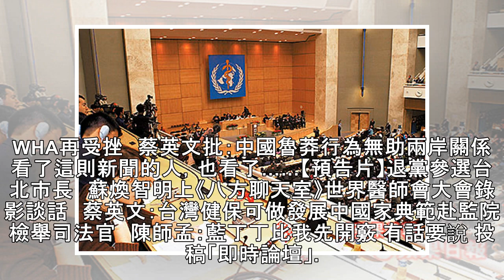中國歡迎世衛拒絕台灣 陸委會：粗暴手段絕對失人心 | 蘋果日報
中國外交部今表示，今年世衛大會乾淨俐落地拒絕，將所謂邀請台灣以觀察員身份參加大會的提案，列入大會議程；對此表示歡迎。陸委會今晚表示，中國方面打壓台灣參與世衛大會（WHA)毫無根據、缺乏人權概念的說詞，深感遺憾與無法接受。 陸委會指出，這同時已讓國際社會再次認清陸方如何運用強勢霸凌、罔顧台灣人民健康權益的惡劣行徑，對於北京當局用政治粗暴手段對待台灣嚴加譴責，也認為此將絕對失去人心。 陸委會表示，中國...